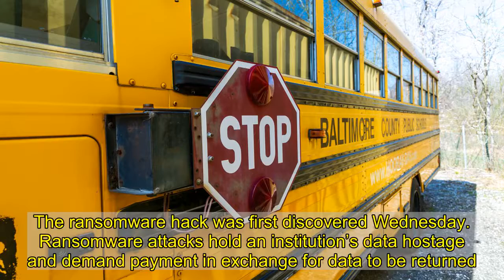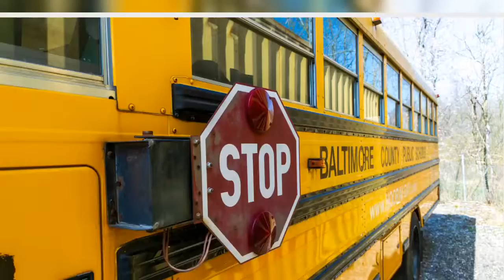Baltimore school district hacked, forced to close through Tuesday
They failed their internet security test.   Hackers have taken over the Baltimore County Public Schools system and forced the nation’s 25th-largest school district to close Monday and Tuesday.  All 115,000 students in the district are stuck in online classes this semester because of the coronavirus pandemic.   The ransomware hack was first discovered Wednesday. Ransomware attacks hold an institution’s data hostage and demand payment in exchange for data to be returned.   School offices will remain open, while students and parents can still pick up free lunches, the district said in a Facebook post.   Analysts told the Baltimore Sun that it can take weeks or months before a ransomware attack can be undone. The school district has not announced a timeline for a return to class. It has warned students and parents not to open school-issued devices.   Since schools were forced online by the pandemic, they’ve become a target for hackers, with large districts in Fairfax County, Va., Miami-Dade County, Fla., and Clark County, Nev., also getting hacked.  Recommended on Daily News